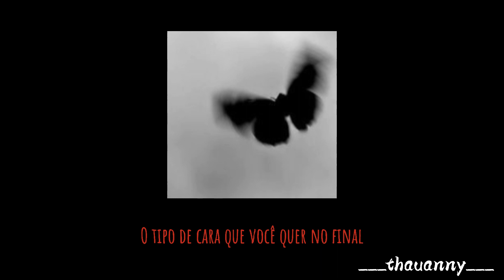Estou implorando, implorando para você, então estenda sua mão carinhosa, querida...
You done gave it away
Ya had it till you took it back

I'm fightin' hard to hold my own